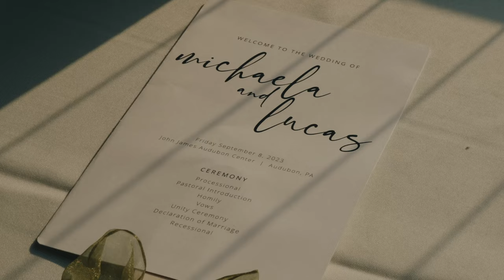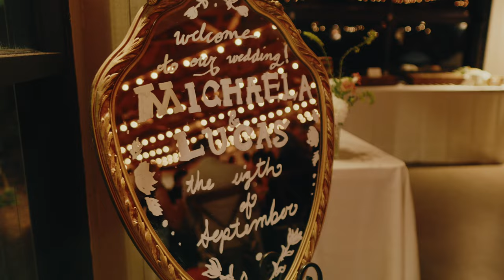Michaela + Lucas Official Feature Film | John James Audubon Center | Egyptian Summer Wedding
Step into the Summer Wedding of Michaela and Lucas. Bernardi Films presents a cinematic retelling capturing their unforgettable summer wedding at the John James Audubon Center. Featuring an elegant Christian ceremony, captivating performances, and a traditional Egyptian bellydancer.

Special thanks to John DePasquale of Haley Richter Photography, who helped with the creative direction.The vibrant blooms by Splints 'n Daisies add a touch of floral elegance to this love-filled celebration. 📸🌷 Join us in reliving the joy, romance, and pure magic of this special day. 🎥